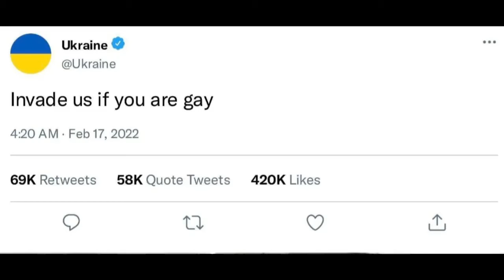A Message from Putin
Our great president has a message for the world.